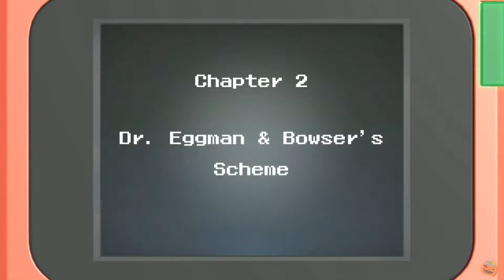Mario & Sonic at the Olympic Games Tokyo 2020 - Full Introduction Story Mode